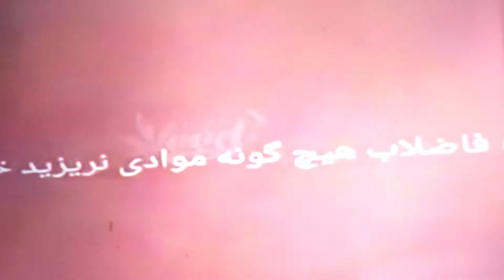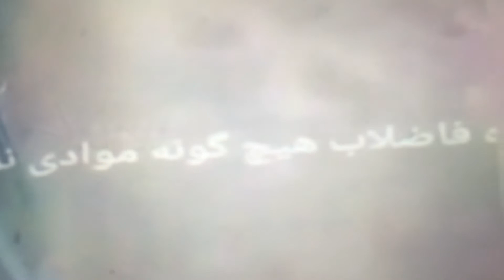This guy puts gunpowder in a sewer....You won't believe what happened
This is a crime XDDD